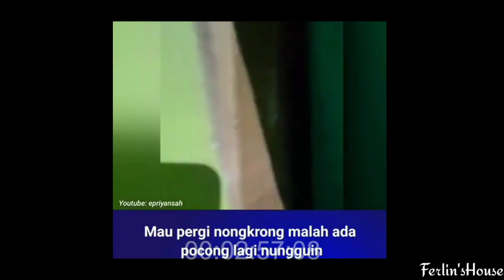PENAMPAKAN HANTU KAKI BUNTUN6, DAN HANTU MUKA SERAMM 😱😱😱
PENAMPAKAN HANTU KAKI BUNTUN6, DAN HANTU MUKA SERAM 😱😱😱
Haii, Selamat Datang di Channel gua, disini gua akan membagikan cerita seram/horror yang mungkin bikin bulu kuduk kalian berdiri..